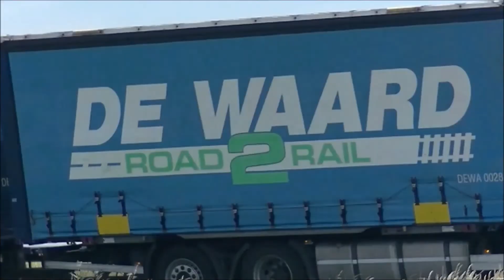11 minutes spotting 04-06-'20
Because of Corona ,amazing ""Rare"" planes to see ,
Etihad B 787 Greenliner
Aviance A 330 ,wich broke off the start
Air Baltic A 220 Estonian flag
Latam Airlines B 777 and more
You tube Aviation